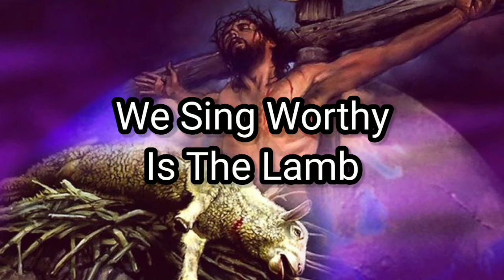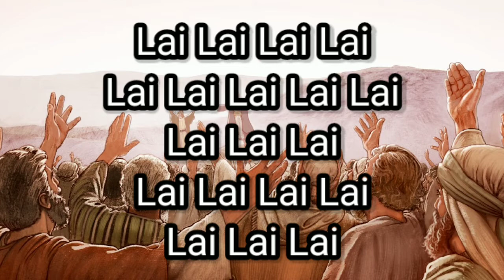It Is Good To Praise The Lord (Live) - Paul Wilbur - Lyrics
Author: Paul Wilbur
Song: It Is Good To Praise The Lord
Album: Roar From Zion

If you want to hear the song on other platforms, here I give the following:

Have a nice day/night - and remember that with God everything without God nothing.